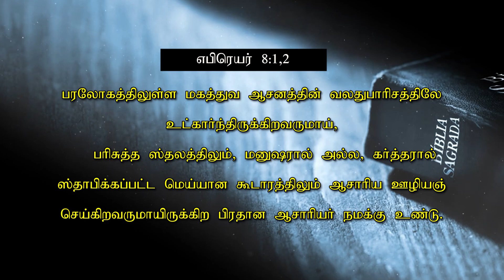மாற்றம் உண்டு | 06.11.2022 | Agape Life Changer | Pr. Abraham Johnson Prabhu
AgapeYAJP

agapefamilyworshipcentre

For Prayer and counselling:
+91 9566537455